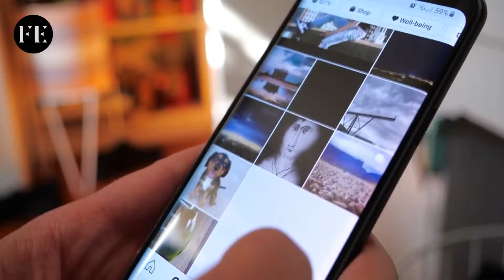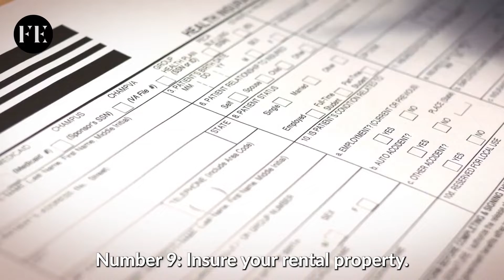How to Start an Airbnb Business in 10 Steps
An Airbnb is a business that allows homeowners to rent out additional space to travelers in need of lodging. As the homeowner, you have the option of renting out the entire space or a portion of it.
For over 11 years, Airbnbs have been a reliable source of income for millions of individuals worldwide. With well over 6 million listings scattered over over 100,000 cities in 191 countries and regions, it's fair to say that Airbnb is an excellent business opportunity for individuals who like hosting. Additionally, it is a profitable endeavor. Having an Airbnb is a rewarding enterprise for both travelers and landlords. Renting an Airbnb house is a wonderful decision since it may be enjoyable! As an Airbnb host, you'll meet a diverse range of individuals and cultures from throughout the United States and the globe. Many hosts like personally checking in with their visitors and sometimes stopping by the rental home to ensure everything is well. Therefore, if you have a lovely room in your house or an extra house or more that you'd want to rent out to travelers looking for a place to stay in your neighborhood, here are 10 simple steps to help you start your own Airbnb.